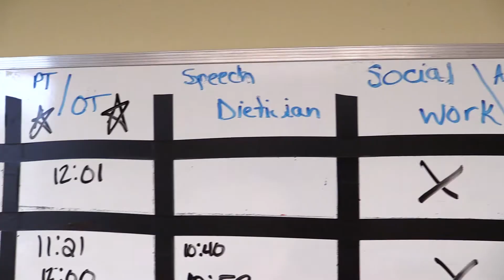The Patient Experience at the SLUCare ALS Clinic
SLUCare Neurologist Dr. Ghazala Hayat discusses the patient experience at the SLUCare ALS Clinic. ALS also called amyotrophic lateral sclerosis, is sometimes referred to as Lou Gehrig's disease, is a progressive disease that affects the nervous system primarily in the brain and spinal cord.  The disease can lead to loss of muscle control.